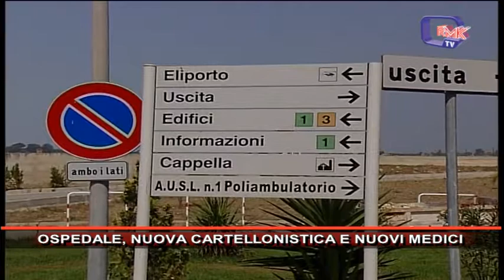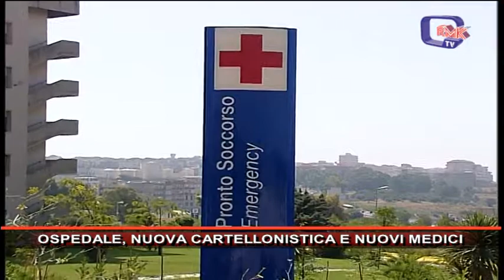OSPEDALE, NUOVA CARTELLONISTICA E NUOVI MEDICI